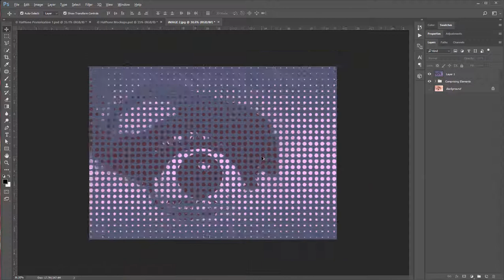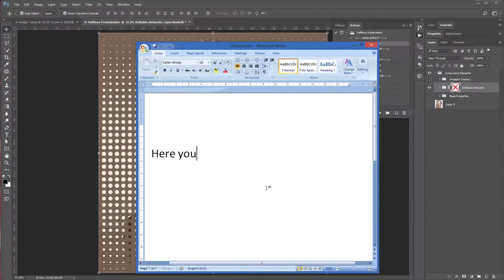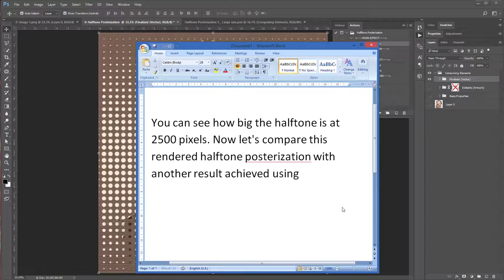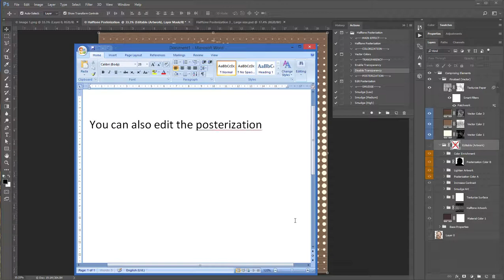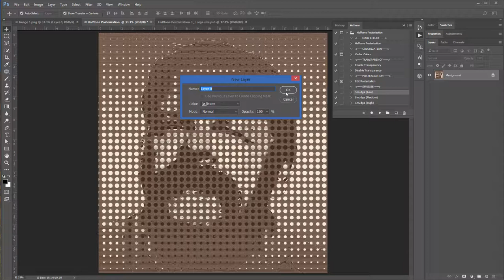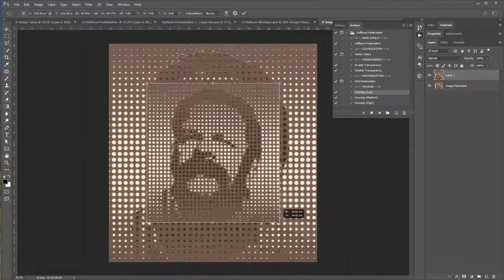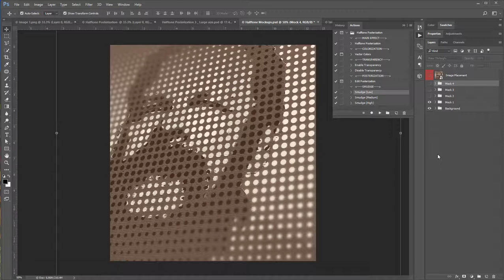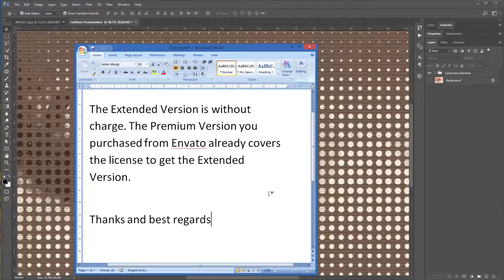Halftone Posterization Image Effect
Details:
This Photoshop action will enable you to achieve a very unique halftone posterization image effect.
This type of artwork often takes an immense amount of time to create and requires creative skills to
achieve inside Photoshop or Illustrator. However, with this package you can get it done in less than 60 seconds.

Item Name: Halftone Posterization Image Effect
Author: Mr Charles Brown
Release Date: April 24th, 2017
Software: Adobe Photoshop CS5
Layering: Properly labelled for easy adjustment
For all my items with Premium Version written on the preview means that there is an Extended Version that is designed with added values, fully compatible with CC, and well refined end result with customizable features. You don't want to miss it including all future updates.

Don't forget to get the Extended Version after your purchase.

Best regards.